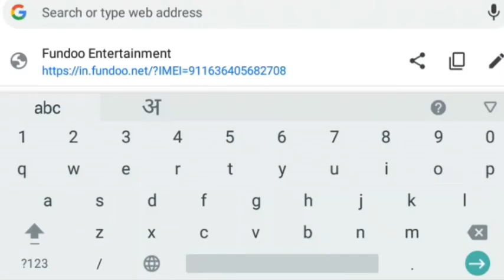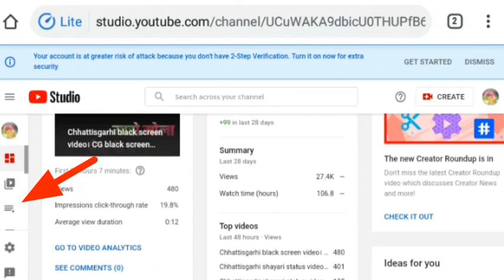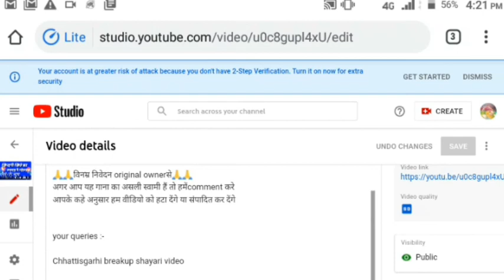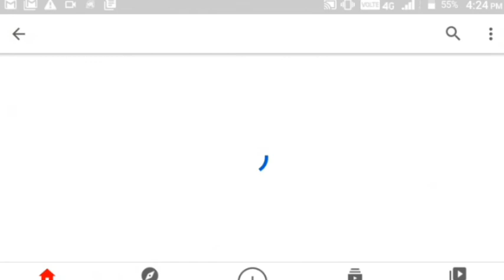YouTube channel per playlist Kaise banaen ।। how to make a playlist on your YouTube channel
is video mein Ham aap logon ko apni YouTube channel playlist Kaise add karte hain ya banate hain Iske bare mein bataya gaya hai

YouTube channel per playlist Kaise banaen

how to make a playlist on your you tube channel

playlist kaise banate hain

YouTube per playlist Kaise banaye 2021

Apne YouTube channel per Kaise banaen

 YouTube channel Mein playlist Kaise banaen

playlist Kaise banaen apne YouTube per mobile se

YouTube video ko playlist kaise banate hain

playlist kaise banate hain YouTube per
YouTube channel per playlist kaise banate hain